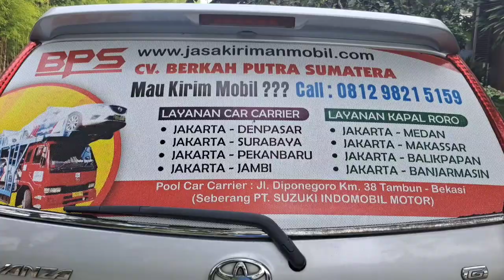Biaya Kirim Mobil Medan Ke Jakarta Berapa ❓❓ Jasa Kirim Mobil BPS|CV BPS|CV BERKAH PUTRA SUMATERA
Ekspedisi Kirim Mobil Medan Ke Jakarta
Jasa Pengiriman Mobil Medan Ke Jakarta
Tarif Kirim Mobil Medan Ke Jakarta
Perusahaan Kirim Mobil Medan Ke Jakarta

Pengisi Suara : Haji Indra Hermawan Saputra